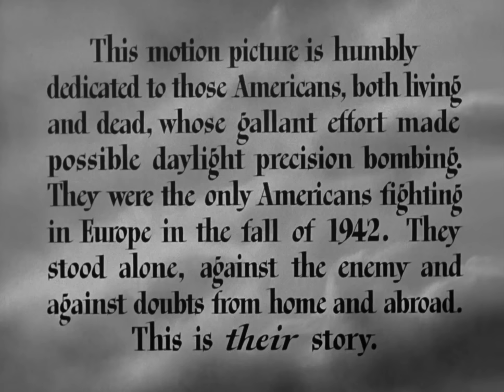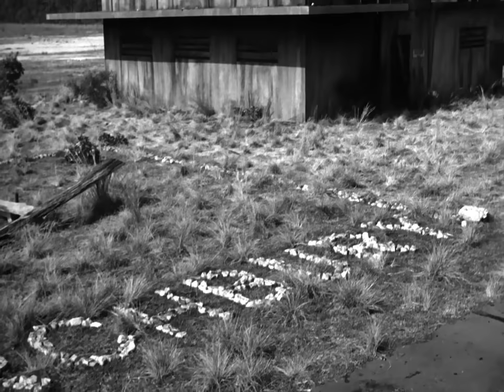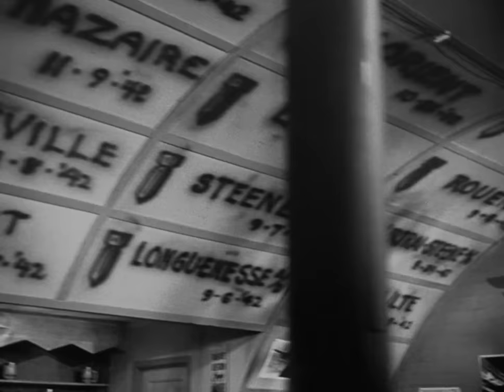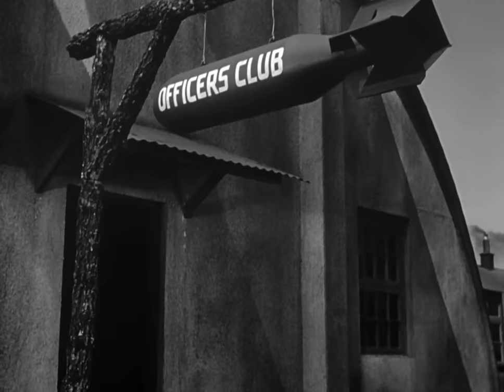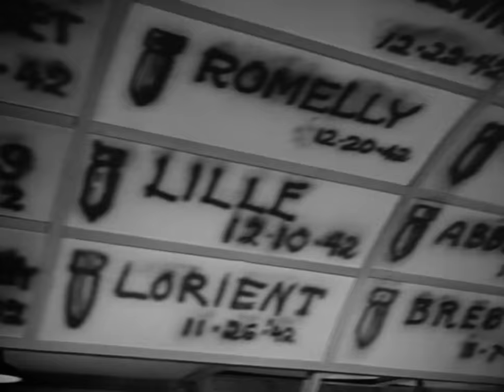Twelve O'Clock High | English Full Movie | Drama War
In the film, a determined yet battle-weary commander is assigned to lead a faltering unit during one of the most intense phases of the war. Faced with overwhelming odds, crushing losses, and the mounting pressure of high-stakes missions, he must find a way to inspire his men and restore their morale. As tensions rise and the strain of command takes its toll, the line between discipline and compassion begins to blur. Will his leadership be enough to carry them through, or will it lead to their downfall? This gripping portrayal of courage, sacrifice, and the psychological cost of war will keep you on the edge of your seat.

Starring: Gregory Peck, Hugh Marlowe, Gary Merrill

Directed By: Henry King